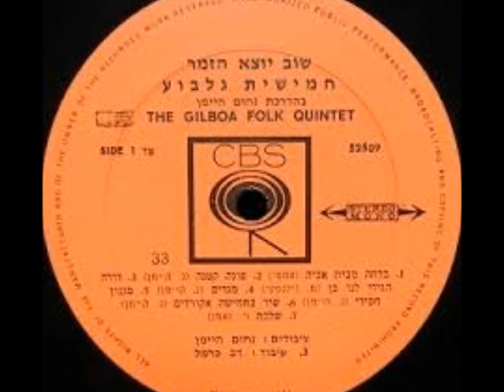הורה מדורה חמישיית גלבוע בהדרכת נחום היימן מילים נתן אלתרמן לחן יואל ולבה 1961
חמישיית גלבוע הייתה הרכב מוזיקלי פופולרי שהורכב מבני הקיבוצים בית אלפא וחפציבה ופעלה בין השנים 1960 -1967. החמישייה נוסדה ונוהלה מוזיקלית על ידי נחום היימן הופיעה והקליטה בתוכניות רדיו רבות, ליוותה להקות זמר וזמרים ידועי שם והוציאה שורה של אלבומים.

ד"ר יואל וַלבֶּה (Walbe;‏ 23 בספטמבר 1898, שפטיבקה, פלך ווהלין, רוסיה (אוקראינה) – 4 במרץ 1982, תל אביב) היה מלחין, מורה למוזיקה ומוזיקולוג ישראלי, איש העלייה השלישית. חיבר שירי ילדים ושירי חגים, שירים אמנותיים ומוזיקה קונצרטית. חתן פרס אלקוני ליצירה קולית לשנת 1955.

מילים: נתן אלתרמן
לחן: יואל ולבה

בָּאנוּ בְּלִי כֹּל וָכֹל
אָנוּ עֲנִיֵּי אֶתְמוֹל.
לָנוּ הַגּוֹרָל מָסַר
אֶת מִילְיוֹנֵי הַמָּחָר.

הוֹרָה עֲלִי, עֲלִי,
אֵשׁ הַדְלִיקִי בְּלֵילִי,
טְהוֹרָה רַבַּת אוֹרָה –
הוֹרָה מְדוּרָה!

צֵא נָא לַמַּעְגָּל,
תֵּן נָא שִׁיר מִזְמוֹר לַדַּל.
הֵנָּה נֶאֶסְפוּ לִרְקֹד
בְּנֵי הָעֹנִי וְהַשּׁוֹט!

הוֹרָה עֲלִי, עֲלִי,
אֵשׁ הַדְלִיקִי בְּלֵילִי,
טְהוֹרָה רַבַּת אוֹרָה –
הוֹרָה מְדוּרָה!